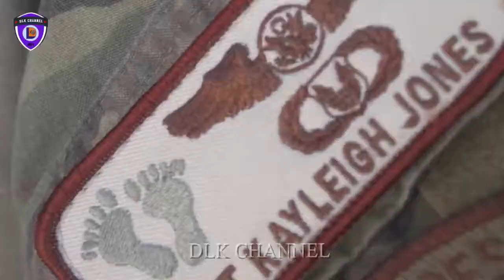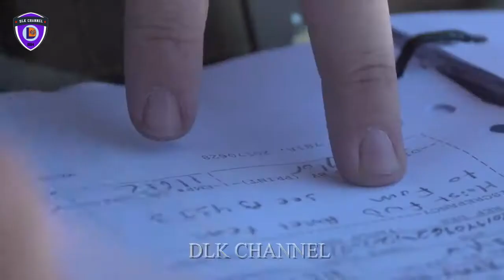US Air Force Female Beautiful Show Awesome Skill with Machine Gun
Video: US Air Force Female Beautiful Show Awesome Skill with Machine Gun

A special missions aviator assigned to the 66th Rescue Squadron explains the responsibilities of her AFSC. B-Roll of Staff Sgt. Kayleigh Jones, 66th RQS SMA, conducting her daily duties on an HH-60G Pave Hawk helicopter.

Video by Airman 1st Class Bailee Darbasie